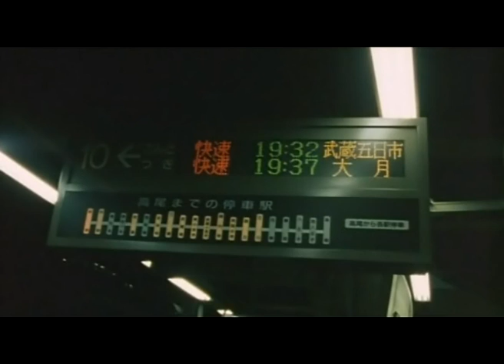SSION - NOTHING HAPPENS AT NITE feat. Shion Sono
Film footage used from Jisatsu sâkuru (2001)